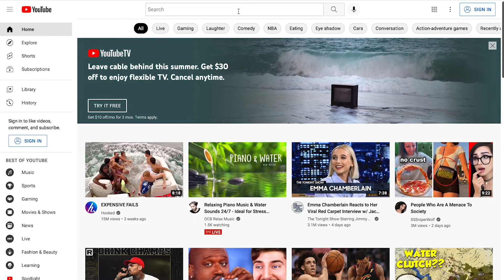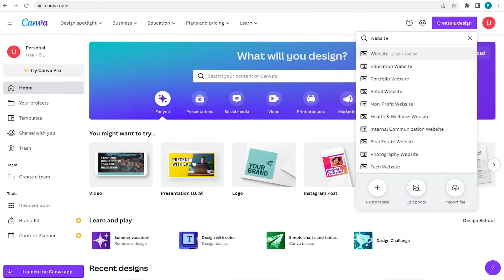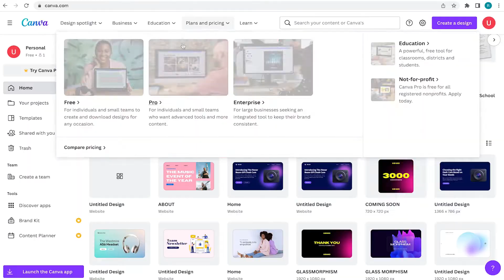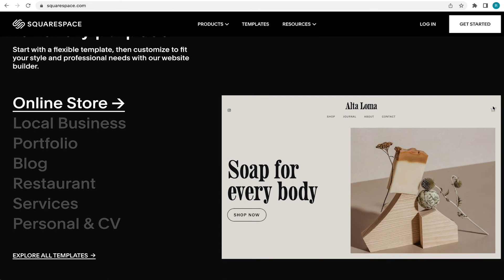Website in Canva 2022: An Honest Review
Thinking of creating a website in Canva? Well you’re in luck, as Canva made improvements to their website builder this year (2022). Was the Canva website builder any good? Well stick around as I give you my honest review.

💡 You can also checkout some of my other videos down below.

📘 Chapters

0:00 - Intro
0:14 – Responsiveness
0:55 - Navigation Header
1:24 - Adding Pages
2:10 - Analytics
2:30 - Final Thoughts